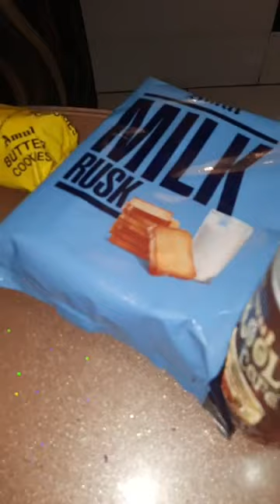Chef Aparna Kolarkar, Episode 3137: SimpleHomemadeRecipes Facebook Live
Watch Chef Aparna Kolarkar, Consultant Chef, Nagpur as she will show you how to make delicious Global Party Tapas.

Chef Aparna Kolarkar is part of India's largest Facebook Live Cooking series wherein more than 3000+ Chefs from 66 countries have prepared variety of Indian and International dishes.